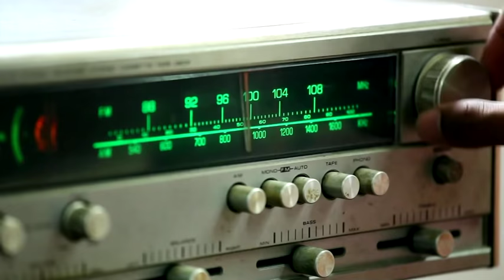Shalamar - Jeffrey Daniel - The MoonWalk - Top Of The Pops - The Story Of 1982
Top Of The Pops was an iconic TV show broadcast in the UK for over 40 years. It was the most watched and most influential music programme on screen at that time. This segment explores the role of Shalamar's Jeffrey Daniel and the role he played in bringing street dance to the UK and Europe. JD's performances on Top Of The Pops included the first ever backslide in the UK - a move later renamed the moonwalk by Michael Jackson (JD mentored and taught MJ many moves and styles).